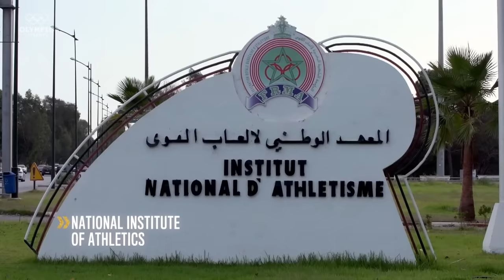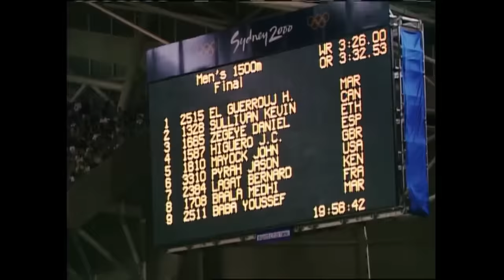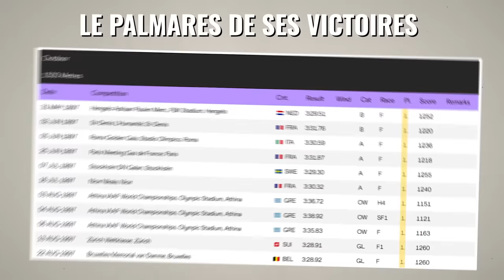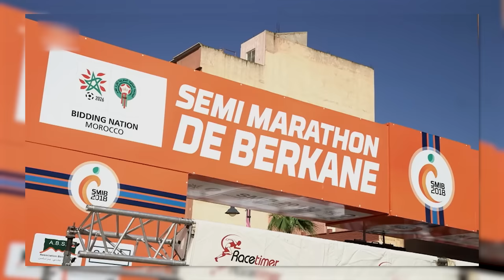L'Histoire de Hicham El Guerrouj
Je vous raconte l'histoire du plus grand coureur de demi fond de tous les temps, Hicham El Guerrouj.

Merci à Sébastien Lamour pour le travail sur le montage ! (Twitter : SbastienLamour5) 🎞️